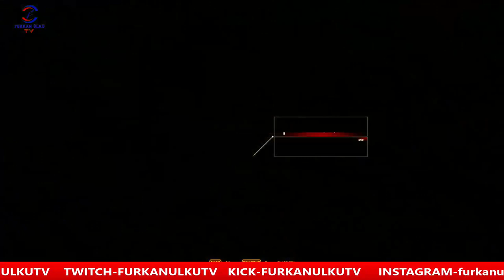WORLD OF TANKS BÖLÜM 4